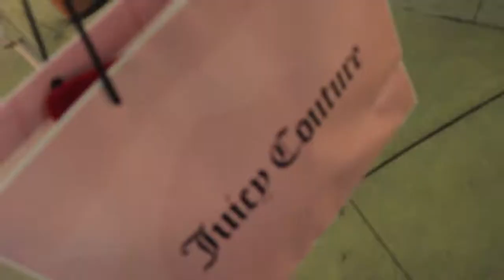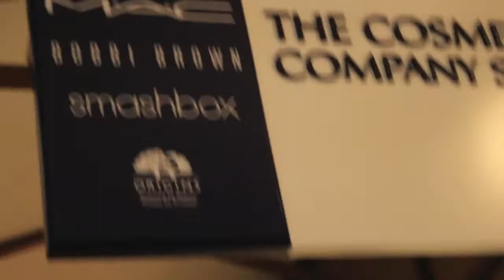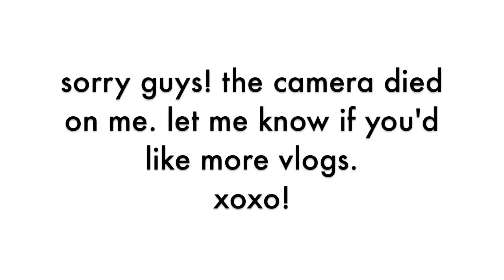VLOG: Juicy, Nikes, & Cross dressers!